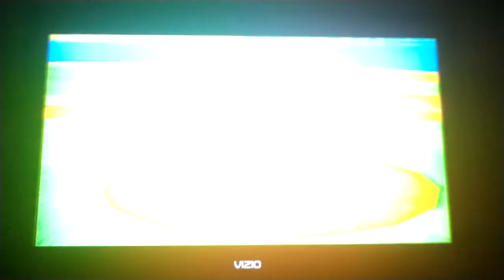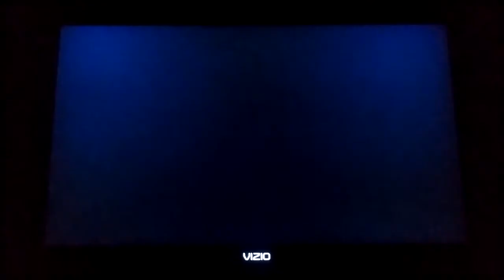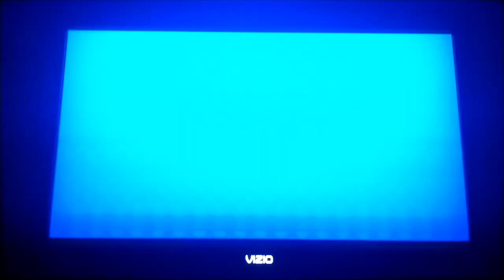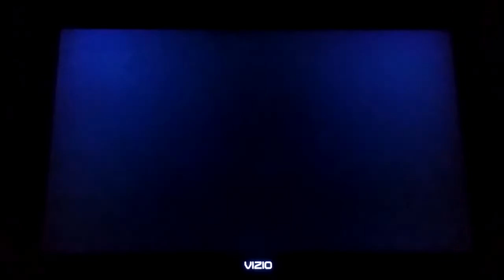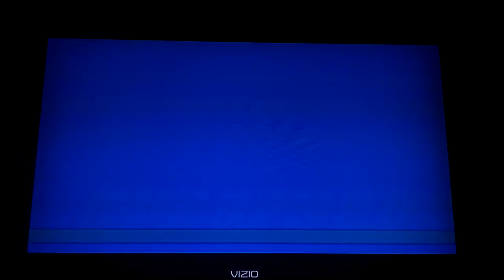Mario Super Sluggers Daisy Flowers (P1) VS. Birdo Bows (CPU) in Mario Stadium Day (4th Part)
This is a video of the Fourth Part of Daisy VS Birdo in Mario Stadium Day for Mario Super Sluggers.